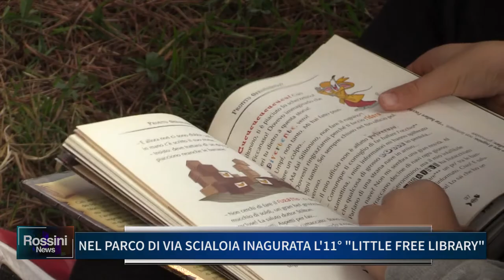NEL PARCO DI VIA SCIALOIA INAGURATA L 11 LITTLE FREE LIBRARY